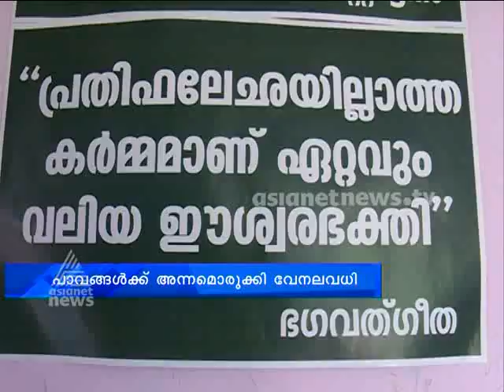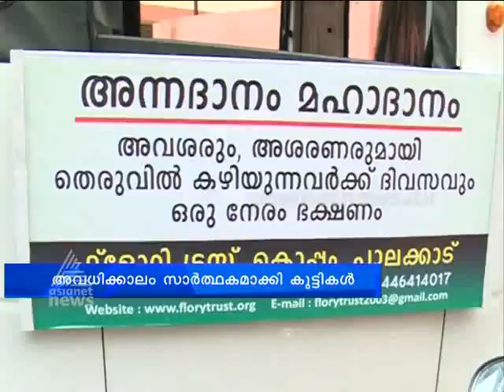Thenkurissi Sabari school students busy with charityകുട്ടികള്‍, പാവപ്പെട്ടവര്‍ക്ക് ഭക്ഷണം നല്‍കി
Thenkurissi Sabari school students busy with charity in summer vacations | പാലക്കാട് തേങ്കുറിശ്ശി ശബരി സ്‌കൂളിലെ കുട്ടികള്‍ അവധിക്കാലം ആഘോഷിച്ചത് പാവപ്പെട്ടവര്‍ക്ക് ഭക്ഷണം ഒരുക്കിക്കൊണ്ടാണ്. അഞ്ചു മുതല്‍ ഏഴാം ക്ലാസ് വരെയുള്ള കുട്ടികളാണ് പാലക്കാടുള്ള ഫ്ലോറ ട്രസ്റ്റുമായി ചേര്‍ന്ന് സഹകരിച്ച് പാവപ്പെട്ടവര്‍ക്ക് ഭക്ഷണം നല്‍കി മാതൃകയായത്.